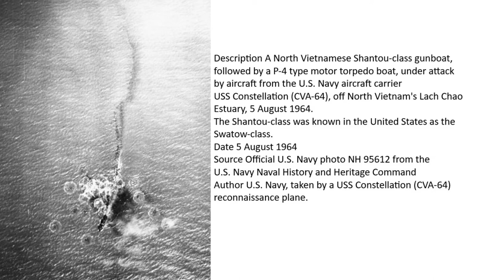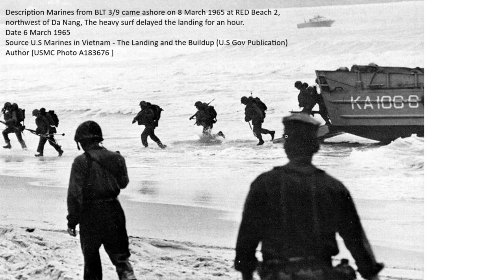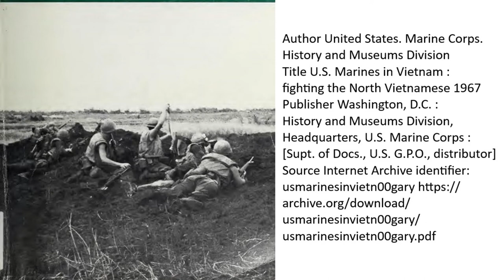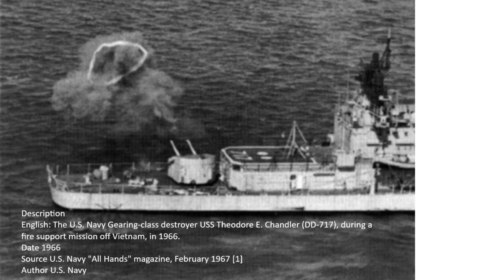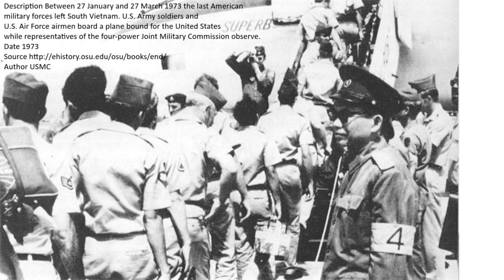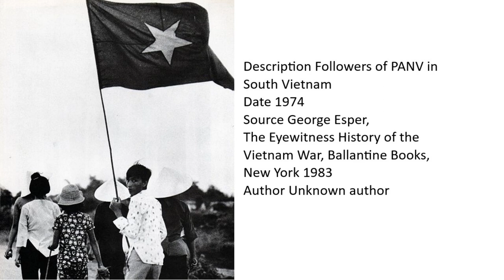Vietnam War from the North Vietnamese perspective - Pierre Asselin interview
Dr. Pierre Asselin is a specialist on the Vietnam War.  He spoke to me about the how the war progressed from start to finish from the North Vietnamese perspective.

0:46 - Introduction

1:06 - Beginning of the war when US deploys forces in 1965 to Vietnam
1:37 - French returns to Vietnam after WWII.
2:10 - Vietnam is split
2:53 - War begins in 1954
3:29 - American advisors sent in 1961
3:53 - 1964 North Vietnam begins sending complete units south
4:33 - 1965 Americans begin fighting
4:54 - The insurgency was focused on the central highlands and delta areas of South Vietnam
5:31 - North Vietnamese troops focused on the central highlands in the upper third of South Vietnam
6:21 - North Vietnam's first campaign is in November 1964
7:19 - March 1965 US Marines land in Da Nang
7:49 - Late 1965 the Ia Drang battle occurs
9:41 - The Communists initiated most of the battles in the Vietnam War
11:48 - The US used air and naval and artillery support to engage the enemy
12:29 - The Communist recorded about 50 major conflicts between North Vietnamese and US forces.  Most were in the central highlands area
14:06 - Junction City occurred in early 1967
14:39 - Tet Offensive occurred in 1968
16:08 - North Vietnam decided to use the Tet Offensive as a psychological victory
17:33 - After Tet, North Vietnam slowed down combat actions dramatically from 1969 to 1971 and focus on diplomacy
19:28 - In March 1972 North Vietnam launches the Eastern Offensive
20:07 - In early 1973 the US leaves Vietnam
20:53 - The Paris Peace agreement is signed
21:00 - A civil war resumes in South Vietnam
21:29 - The civil war is low intensity
22:02 - The Ho Chi Minh campaign and a central highlands campaign ends the war
22:26 - Pierre Asselin can be found at San Diego University

If you like this video, search for my military history, fiction and storytelling, and for space exploration info in the links below – videos, podcasts, photos and more.  Thanks.

MILITARY HISTORY
Subscription and Links Page (Newsletter / Apple Podcasts / Google Podcasts / Spotify / Stitcher / Youtube / Facebook / Twitter / Instagram)